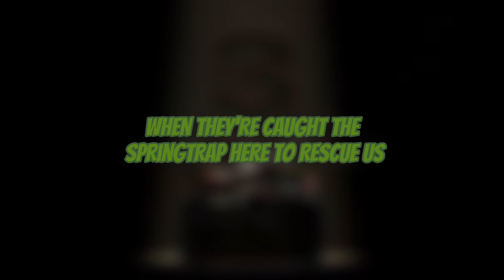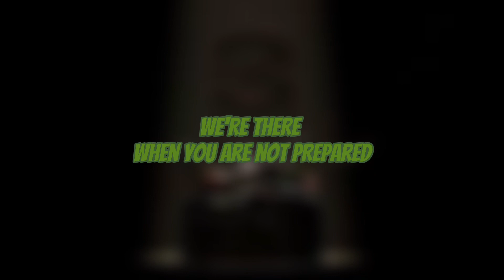FNAF 3 SONG - “We Are The Phantoms” (Remix/Cover) Lyric Video.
Remix/Cover By Me.

This was made a week ago just didn’t upload it till today.